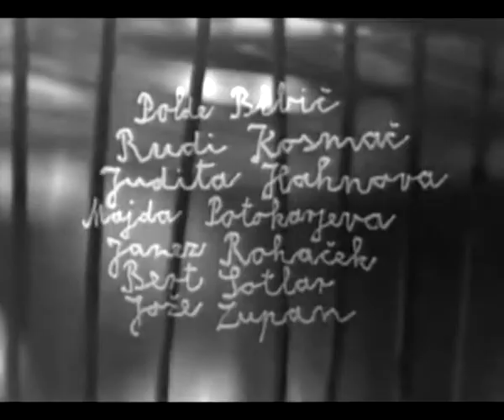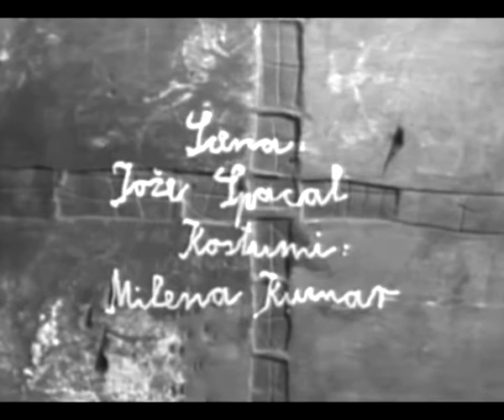Polde Bibič - Dva pregrešna Italijana